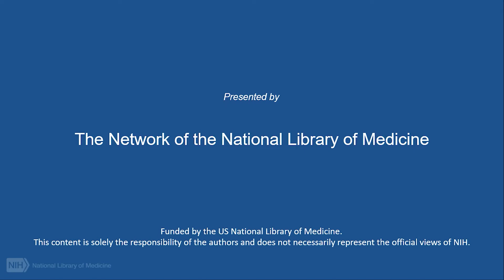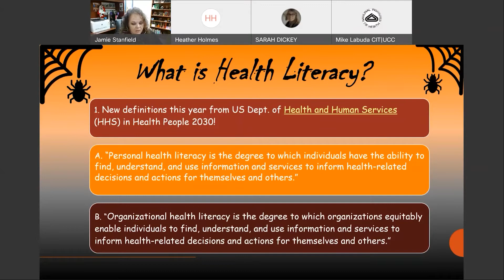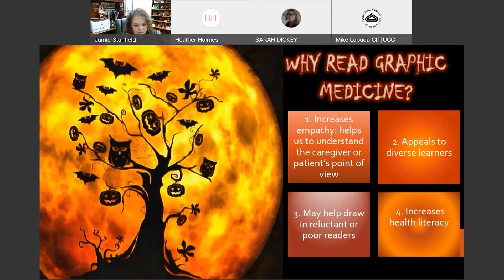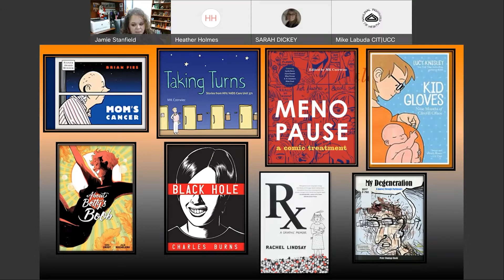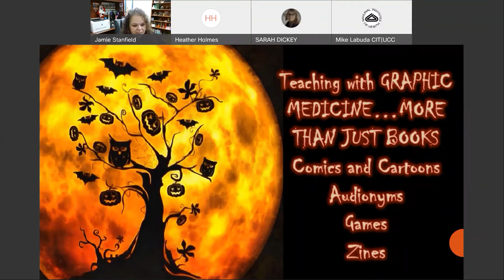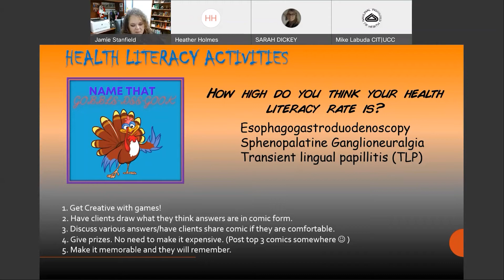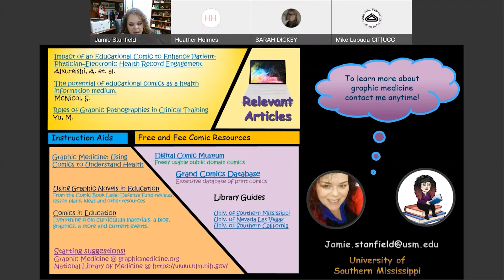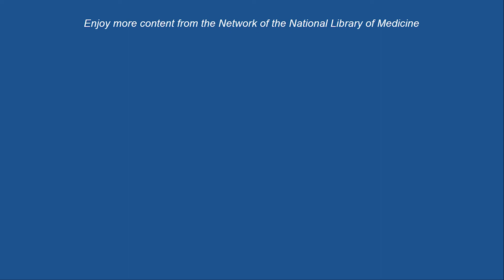Health Literacy! It Just Got Graphic.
On October 20, 2021, Region 2 presented Jamie Stanfield, Business & Health Librarian, University of Southern Mississippi.

Poor health literacy affects healthcare decision making. Medical jargon can be frightening and some carry stigmas. Lengthy texts can confuse more than help someone looking to understand their healthcare journey. Graphic Medicine can provide a bridge to more difficult texts. Join us for an interactive workshop where we will discuss graphic medicine for all ages and learn tips to help others become more health literate. You will learn how these works can help decrease social stigmas related to certain medical diagnoses. This workshop is beneficial for healthcare workers, health sciences librarians, and anyone with a general interest in their health literacy.